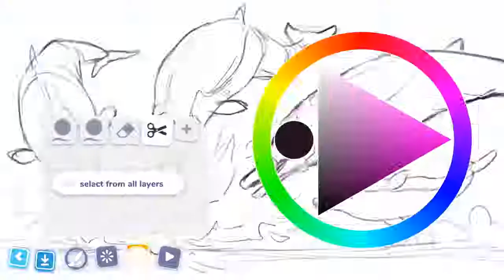Launch Trailer (UK) - Colors Live - Nintendo Switch